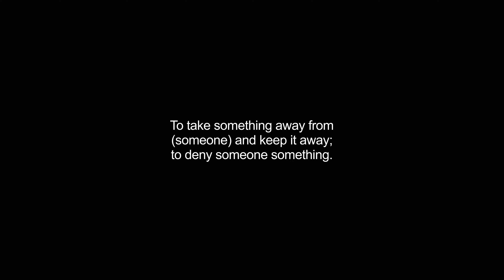depriving video Dictionary meaning and pronunciation